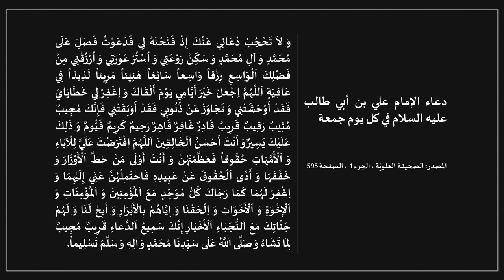دعاء يوم الجمعة للإمام علي بن أبي طالب عليه السلام